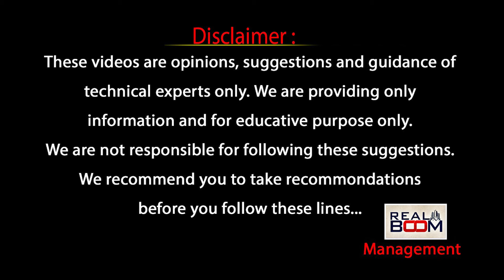AP Land Rates | Amaravati Real Estate Future Growing Areas | Where to Invest | Real Boom